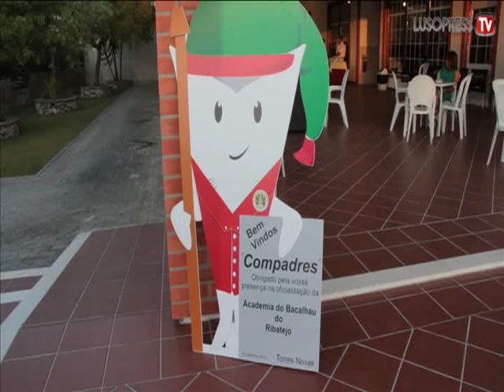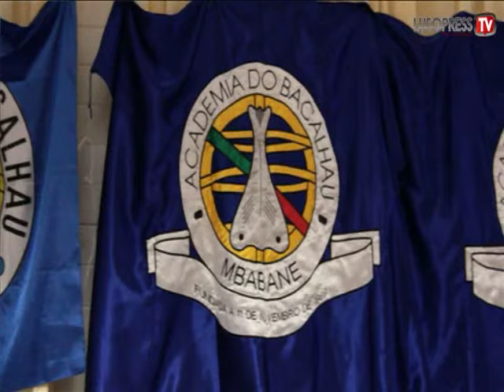Oficialização da Academia do Bacalhau do Ribatejo